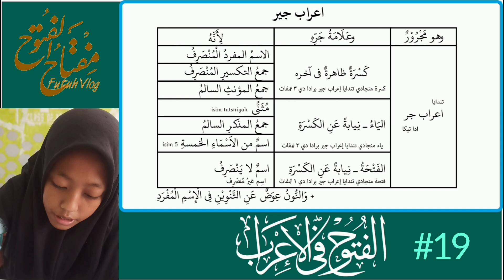Episode 19 | Tandanya i'rob Jer